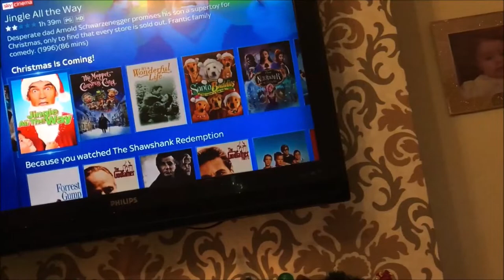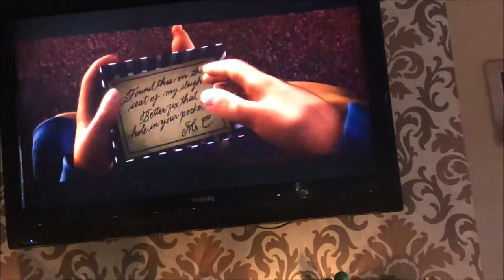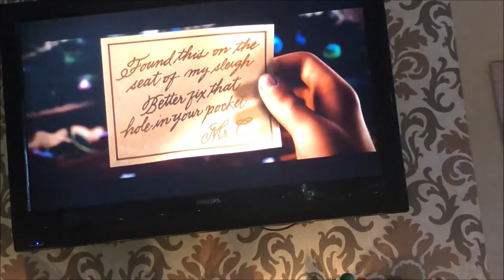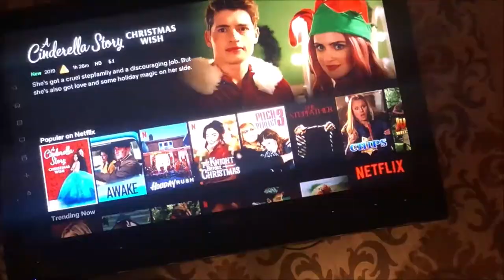i spent 24 HOURS watching CHRISTMAS MOVIES challenge! | hey! it's georgia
i decided to watch christmas films for 24 hours straight... lowkey a fail!

Upload schedule: Sunday’s at 5:30pm, and the occasional other day..